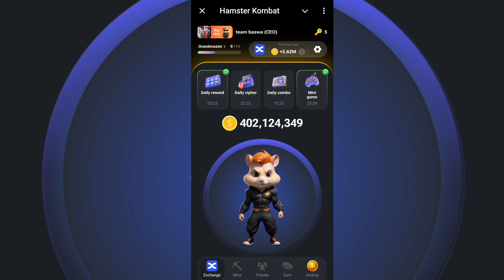Mini Game Complete Step 24 July| Hamster Kombat Mini Game Kaise Paar Kare| Daily Cipher Code Hamster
Mini Game Complete Step 24 July | Hamster Kombat Mini Game Kaise Paar Karel Mini Game Hamster Kombat

TAP Swap Live Stream Code Join Teleg

Hamster Kombat Me Chabhi Kya hai, How To Complete Mini Game in Hamster Kombat